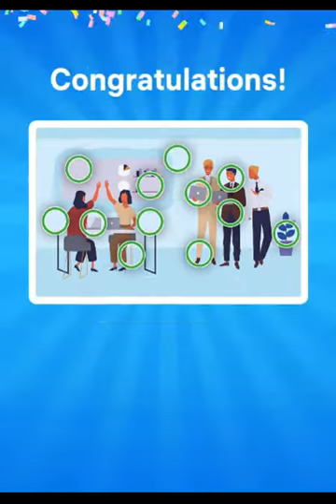Differences | Level 46 to 75 | Stage 3 | Mobile games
Differences Chapter 3 Gameplay Mobile games 2022
Solution for Differences - find & spot them - Easybrain - Puzzle
Walkthrough No ads for Android Stage 3

Thanks ;)